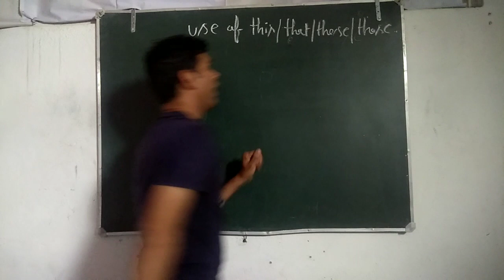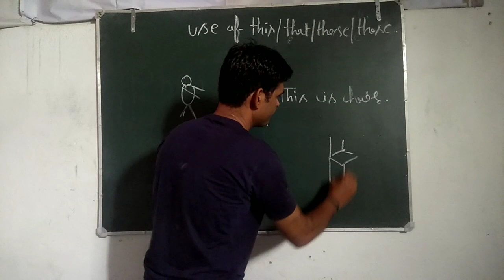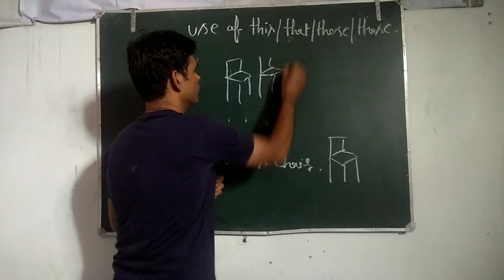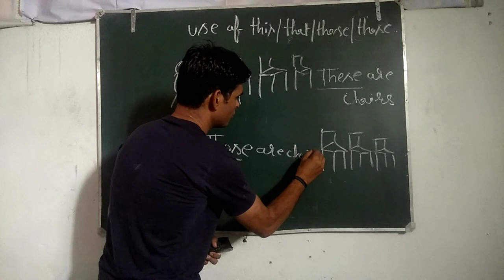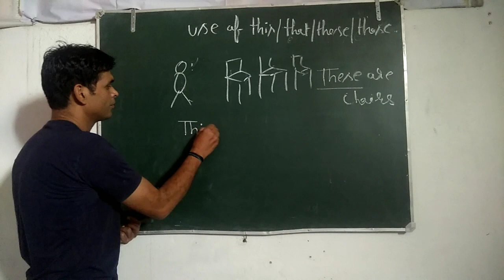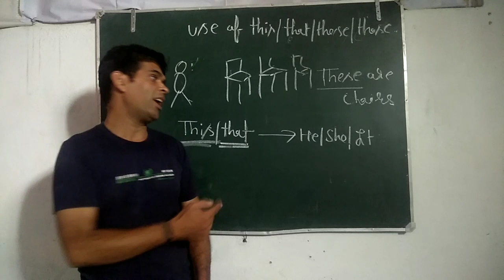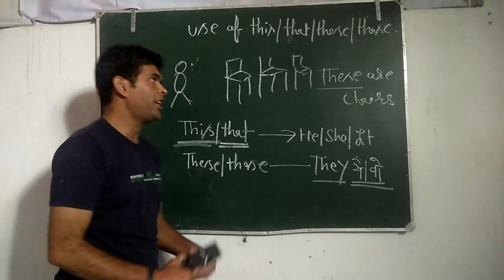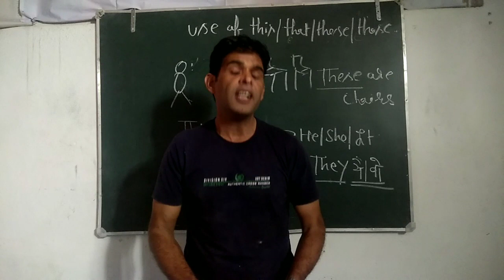Use of This ,That,These & Those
Hi,
The thing which is your nearby you can use this ...and for plural ,you can put these ...If thing is far from you ...that for singular and those for plural will be used ..